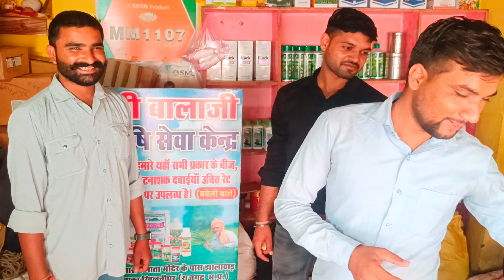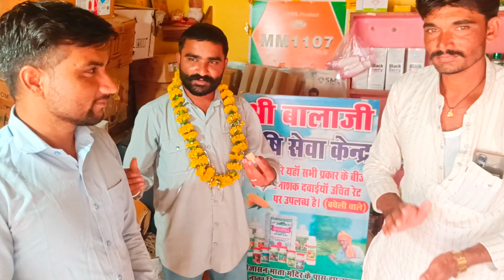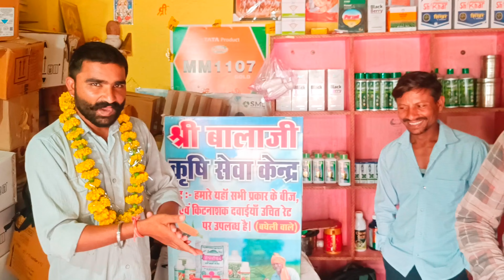👏My First Vlog 😂😆 || My First Vlog new || My First Vlog 2024 || birthday celebration Vlogs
birthday celebration  Balaji krishi sewa kendra

myfirstvlog
vlog
my first
my first vlog blogsg 2 pat
shorts
viral shorts
vlogs
viral video
facts
viral
sad video
respect and humanity
youtube shorts
trending
shorts youtube
handicapped vlogs
deepak milu vlogs
bhagwan kis kasoor ki song
my first vlog thumbnail
tiktok video
garib dehati vlog
family vlogs
first vlog in my channel
daily vlogs
interesting videos
telugu shorts